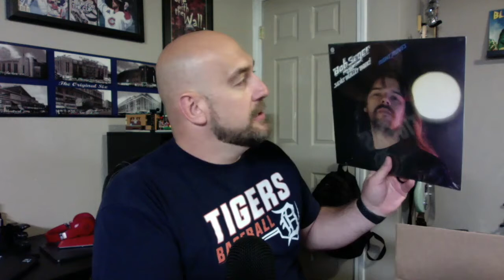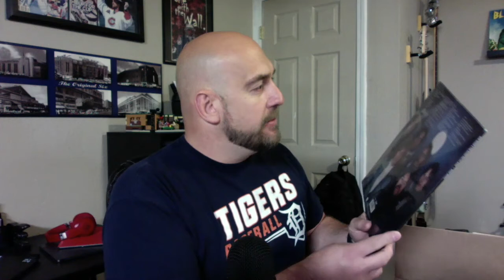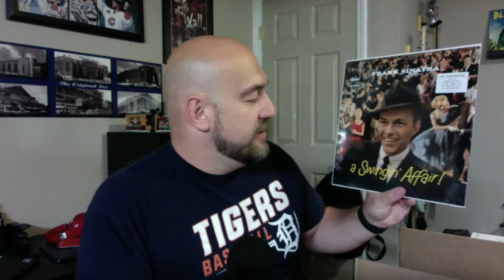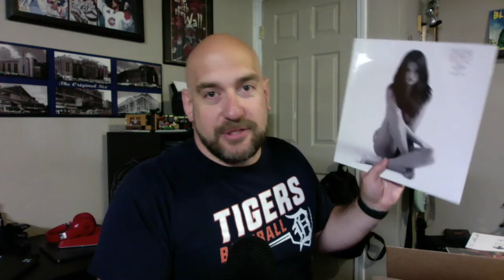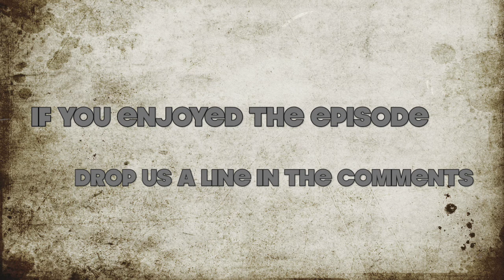uDiscover Music Unboxing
The Vinyl Den is a channel about record collecting, by record collectors. In this episode I talk about two interesting record sites I recently found. The first is a site that you can get a U-Turn Orbit turntable for free, and the second is a site that has some pretty popular albums for free.

If you want to check out the Life In General Podcast episode about HD Vinyl (that Ian and I will be talking about this weekend) go check it out